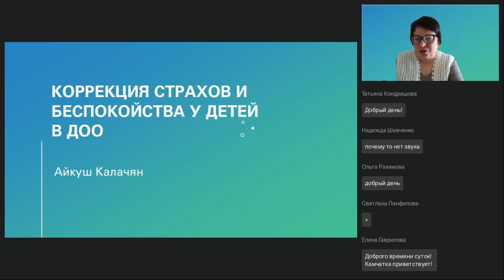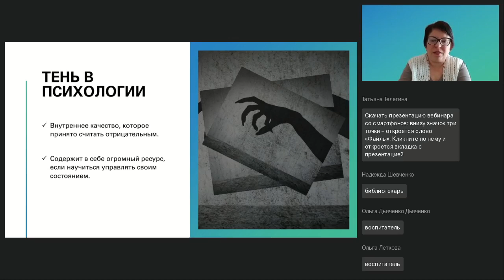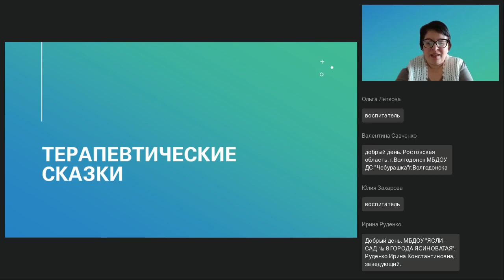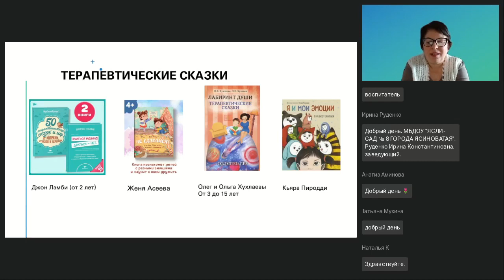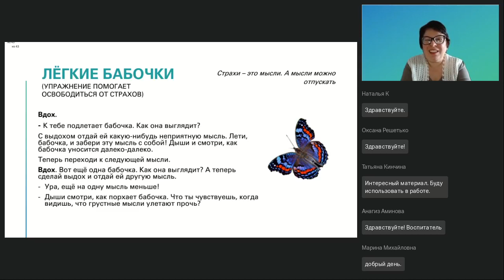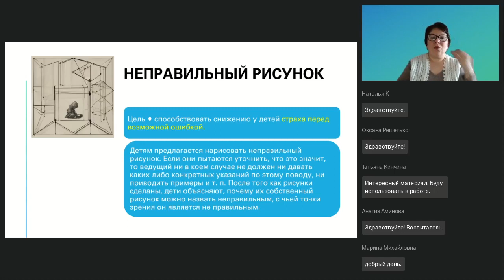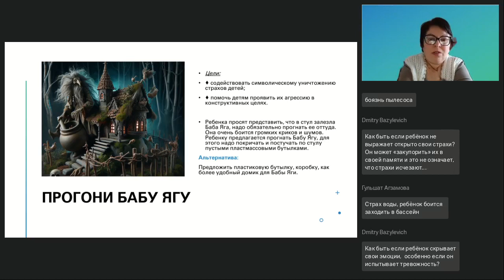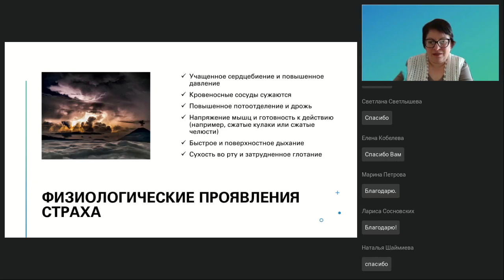Коррекция страхов и беспокойств у ребёнка в ДОО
Вебинар
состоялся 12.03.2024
Ведущая вебинара:

Детская психика уязвима и в то же время пластична. Она может закупорить в чертогах памяти события, вызвавшие страх, но при этом проявлять чувства тревожности, порой агрессии, которые могут сопровождать ребёнка в течение долгого времени, причинять неудобства и ему, и окружающим. Чем раньше мы распознаём внутренние волнения и страхи ребёнка, тем быстрее можем помочь ему исцелиться и новым взглядом посмотреть на жизненные ситуации. В результате он сможет гармонично и динамично развиваться как личность и адекватно реагировать на обстоятельства жизни.

Регистрируйтесь на новые вебинары прямо сейчас:
🔥Тайм-менеджмент преподавателя. На чем можно сэкономить время при подготовке к урокам? (Губарева А.Н.)
🔥Художественно-эстетическое воспитание в условиях реализации ФОП и ФГОС ДО (Горная Т.И.)
🔥Путь к слову и смыслам: мотивационный потенциал «тихих» книг (Сухова А.В.)
🔥Большие возможности маленького дома. Секреты планировки, зонирования и систем хранения (Сафронова Т.В.)
🔥Актуальные проблемы в обучении и воспитании детей: пути преодоления (Тулитбаева Г.Ф.)